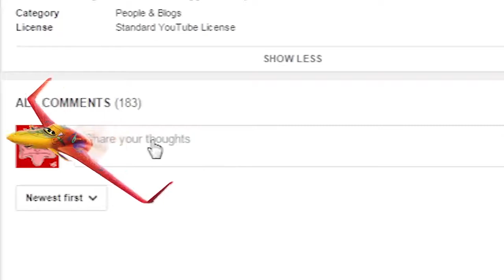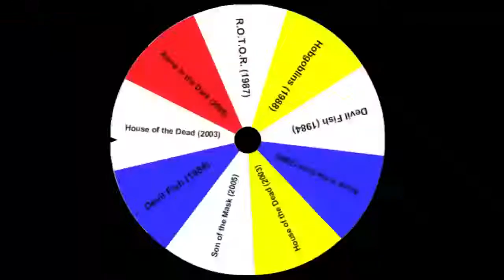I HATE OUTTAKES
I don't own the original video, it's just a reuploud.
Nie jestem właścicielem tego filmu, to tylko reuploud.